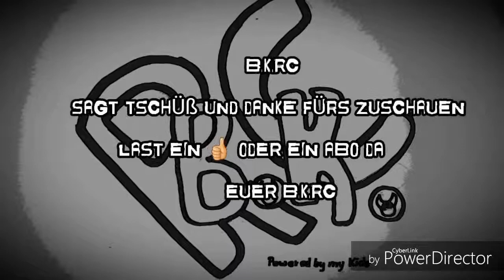dfmodels DUNE FIGHTER PRO teamcorally LIPO Akku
Fahre den DUNE FIGHTER pro von df models auf der Skatebahn
2s corally Akku mit 4000 mAh 30c
Stock Kombo + Motorlüfter

Kamera benutze ich selbst an der funke

Mit Musik hinterlegt von powerdirektor

Lasst ei Like o. Abo da

Euer B.K.RC

Hinterlegt mit freier Musik von Powerdirector